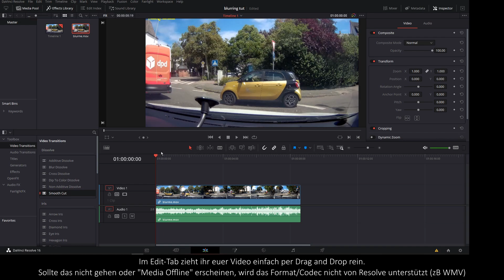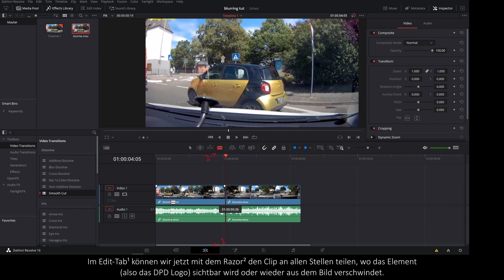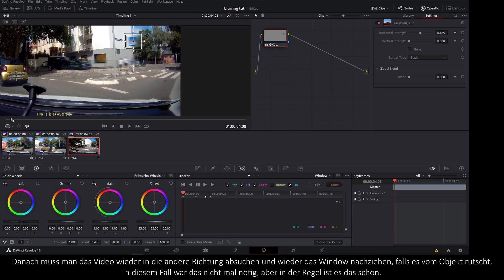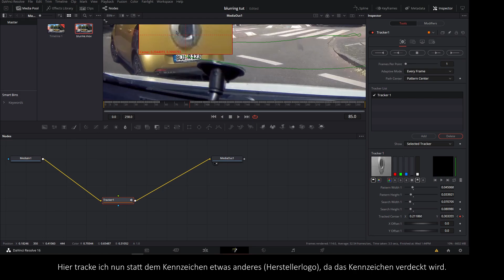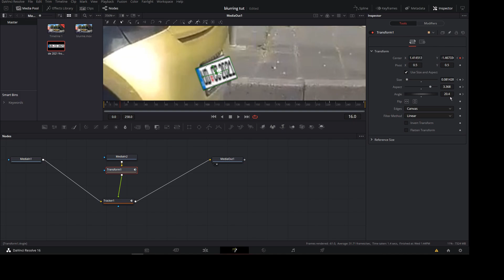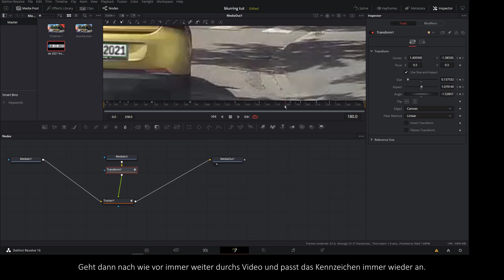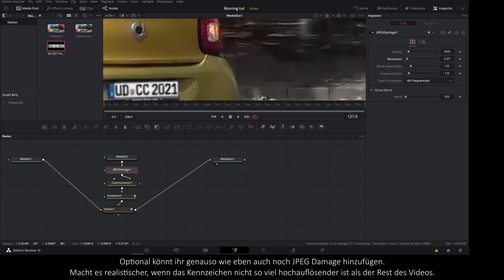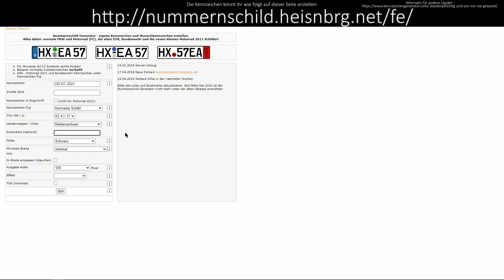Davinci Resolve 16 Kennzeichen Verpixeln & Overlay Tutorial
Willkommen zu meinem Blurring-Tutorial!

Links:
Davinci Resolve:

Bzw. wenn ihr kein Google-Konto habt nutzt diesen Link (in diesem Fall müsst ihr die Clips woanders hochladen; im ersten Formular ist nämlich ein gDrive-Upload inklusive, daher auch die Anmeldepflicht):

Alle aktuellen Infos und Regeln dazu, wie ihr Videos einsenden könnt, findet ihr im Google Forms-Formular, dessen Link in jeder Videobeschreibung zu finden ist.
Benutzt immer den Link in der Videobeschreibung der aktuellsten Folge!

Credits
Chapters
0:00 Vorwort
0:10 Klassisches Verpixeln
5:40 Verpixeln mit Kennzeichenoverlay
15:56 Erstellen von Kennzeichenbildern